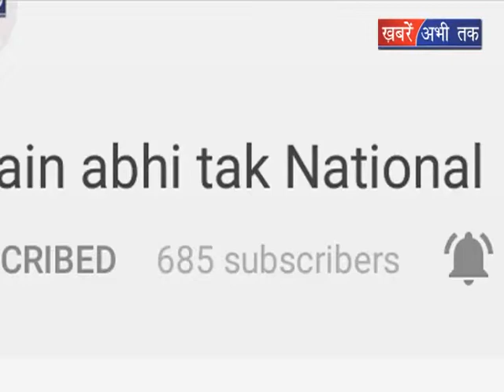राजनाथ ने की पीएम मोदी से मुलाकात || Khabrain Abhi Tak Live